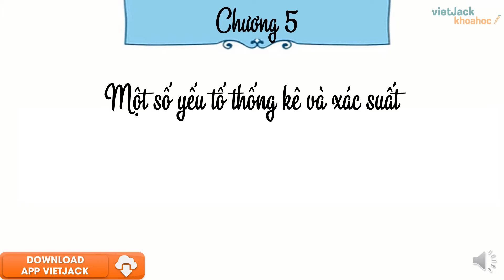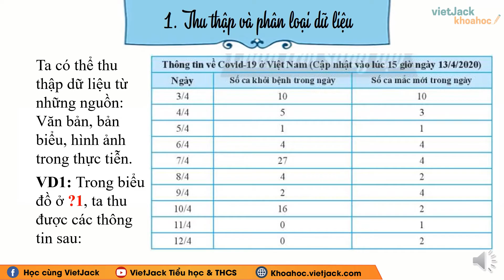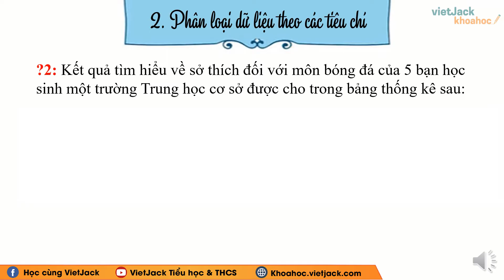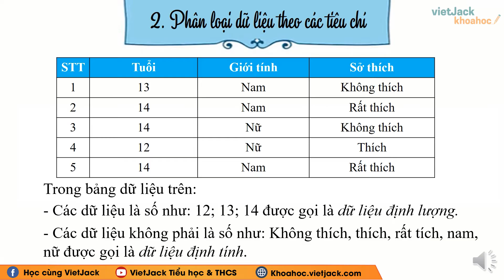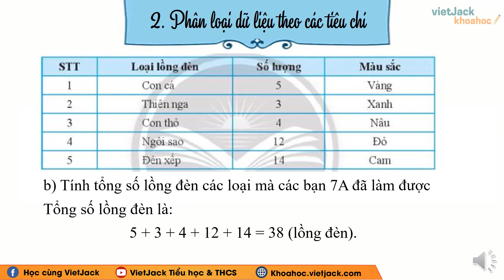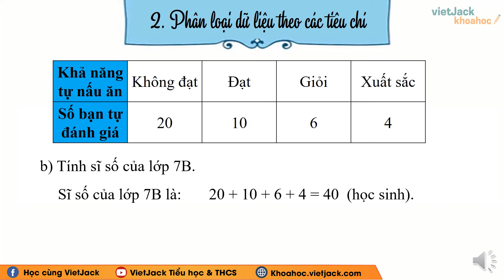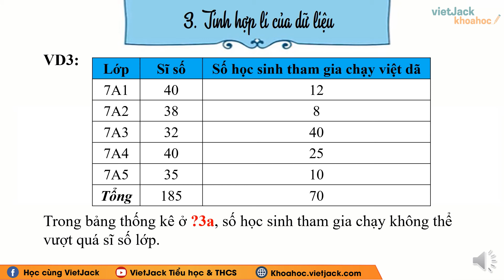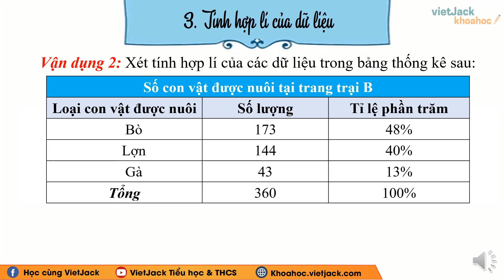Toán lớp 7 Bài 1: Thu thập và phân loại dữ liệu | trang 89, 94, 95 | Chương 5 | Chân trời sáng tạo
TToán lớp 7 Bài 1: Thu thập và phân loại dữ liệu | trang 89, 90, 91, 92, 93, 94, 95 | Chương 5 | Chân trời sáng tạo (HAY NHẤT)

Thu thập và phân loại dữ liệu là bài học quan trọng chương trình học mới của Bộ Giáo dục - Bộ sách Chân trời sáng tạo - Toán học 7. Trong bài giảng này, cô sẽ giúp các em tìm hiểu tất cả các kiến thức trọng tâm nhất bài học. Từ đó, các em sẽ giải các dạng bài tập từ cơ bản nhất đến nâng cao. Các em chú ý theo dõi bài học cùng cô nhé !